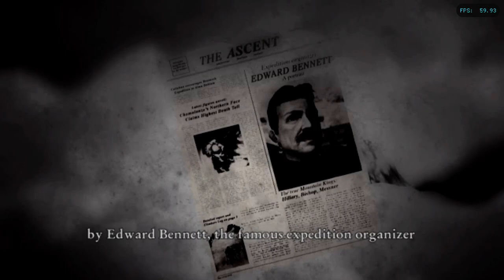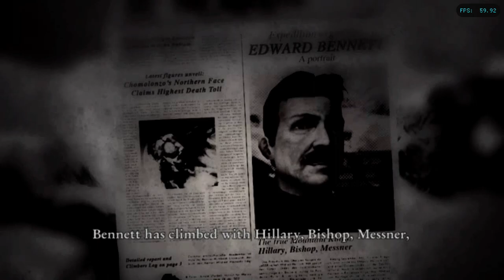Is Cursed Mountain Playable? Dolphin Performance [Series X]